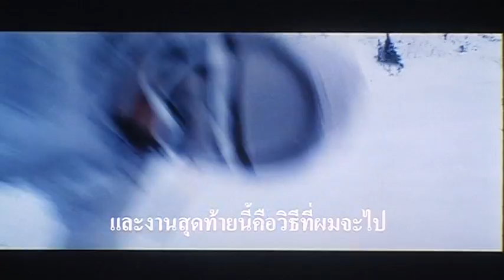Inception Trailer DIY Telecine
ทดสอบระบบ Telecine จาก 35mm film ที่คิดเอง ทำเองครับ

เรื่องนี้ทำยากมาก...ฟิล์มจริง Print มาหนาตึ้บ ดึงไม่ค่อยขึ้น สีเลยไม่ค่อยสวยอย่างที่ควรจะเป็น